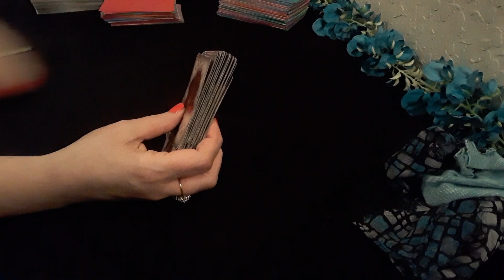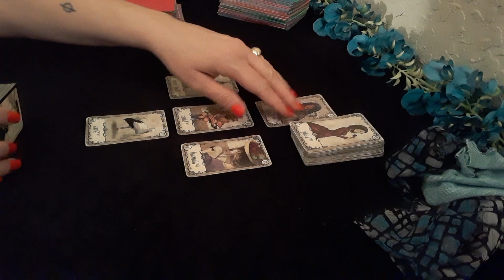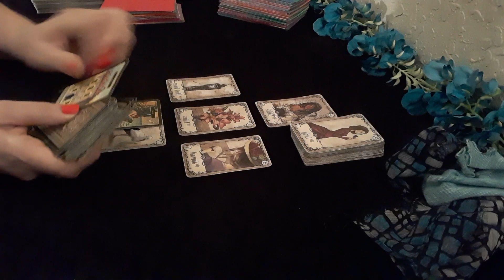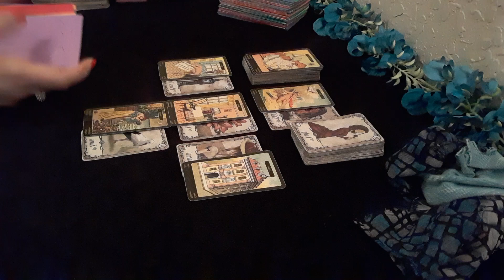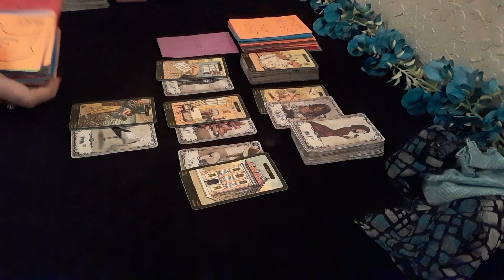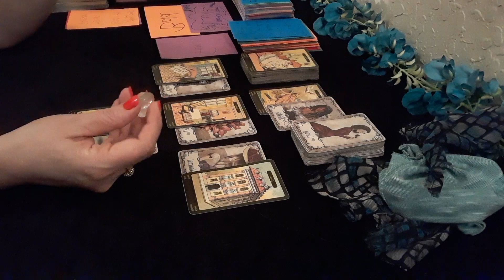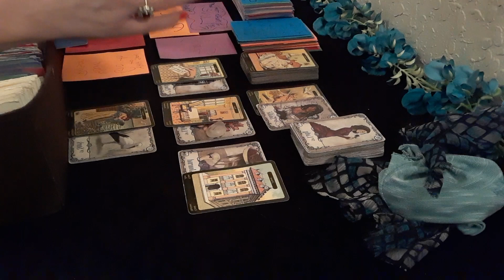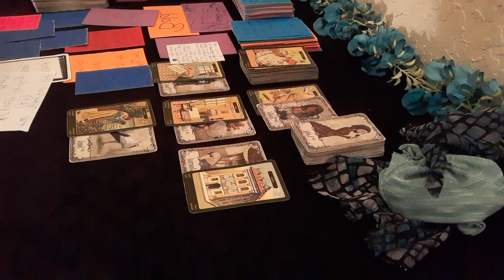CURSED- IT'S KNOWN ABOUT THE FREAK, & THE LYING SEDUCTION - Tarot Read ♈♉♊♋♌♍♎♏♐♑♒♓⛎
CARDINAL-FIXED-MUTABLE